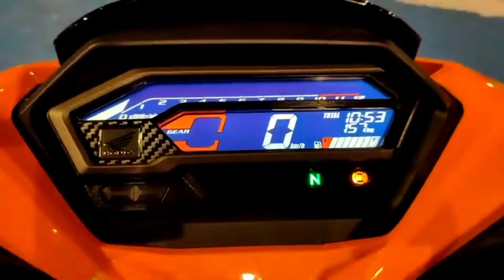2024 Honda Winner x ( RS-150/RSX/SUPRA GTR ) 150 ABS